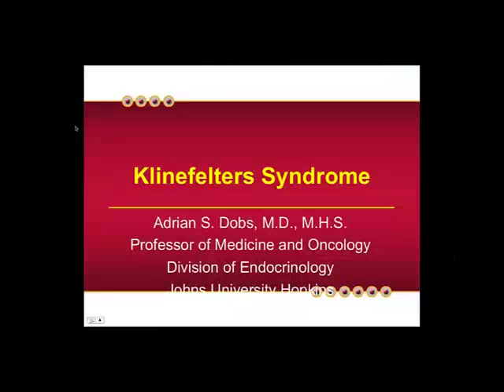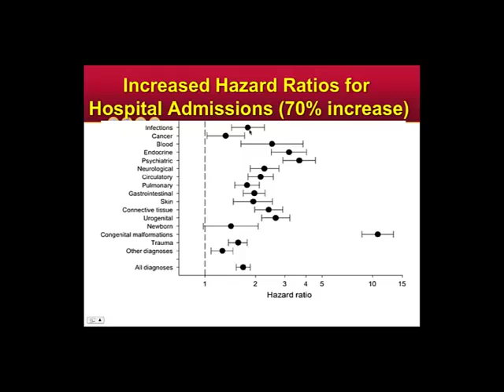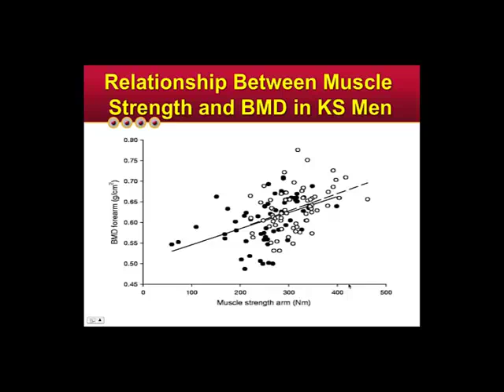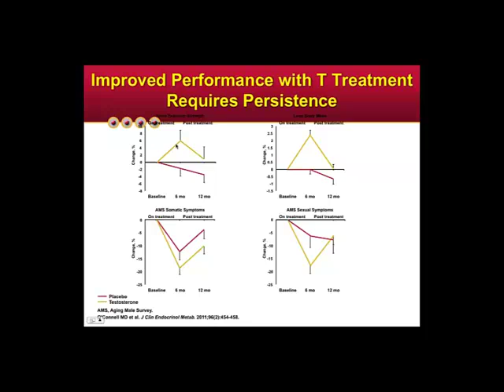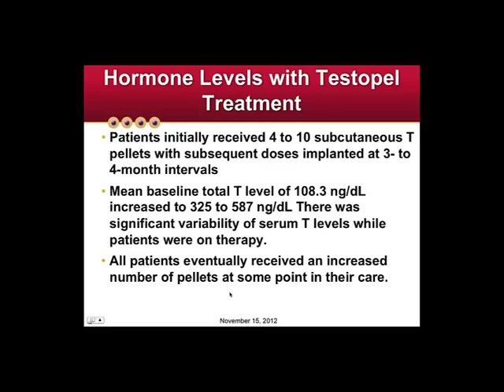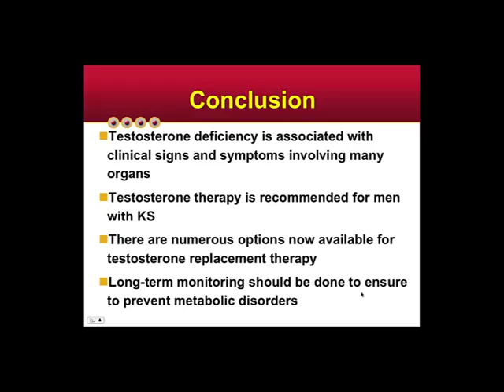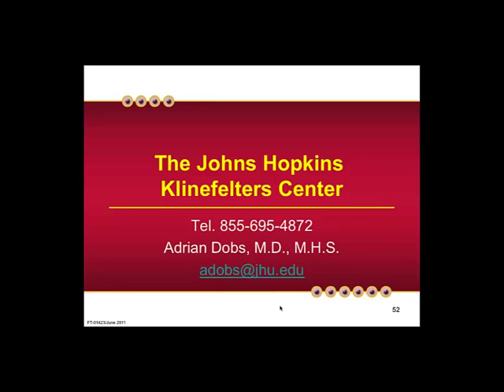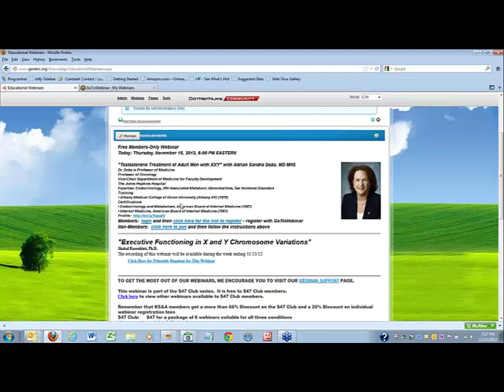Testosterone Treatment of Adult Men with 47,XXY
A webinar with Adrian Sandra Dobs, MD MHS.